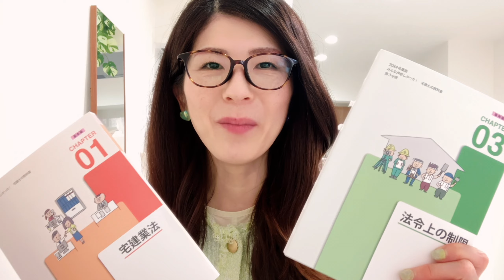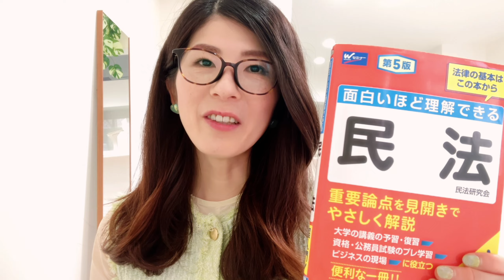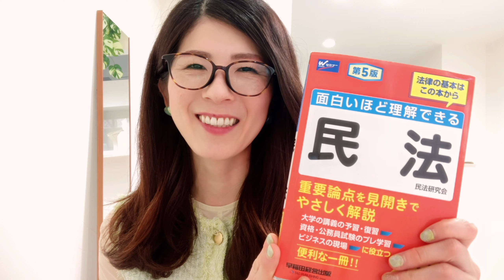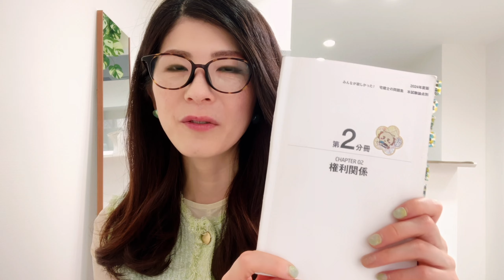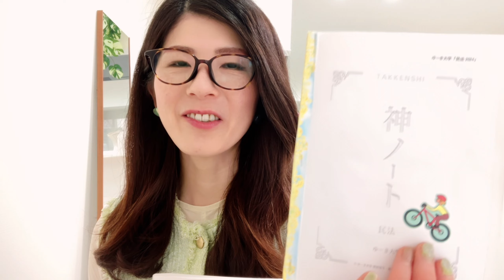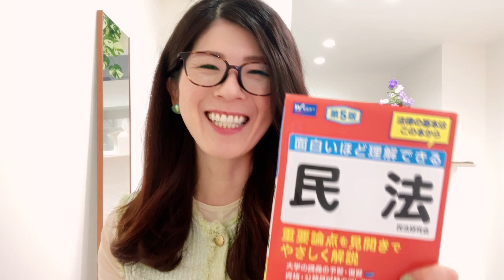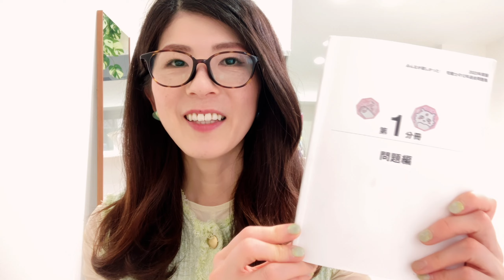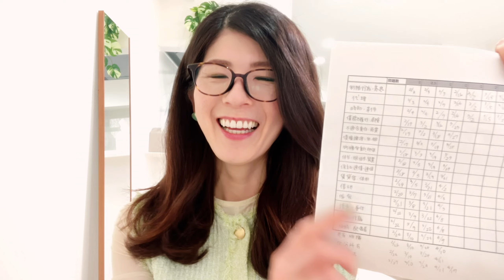【宅建】34点からのリベンジ| 買って良かった教材 とお勉強の進捗報告| 独身女の自己啓発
宅建士2024年受験組のみなさん一緒に頑張りましょう！去年2点足らずの悔しさを晴らすため、新しく買った教材、見ている動画のご紹介と、お勉強の進捗を報告します。あー早く解放されたいよー！！

おすすめの民法の本
面白いほど理解できる民法 第5版 [重要論点を見開きでやさしく解説](早稲田経営出版)